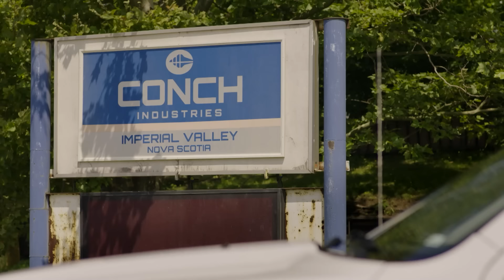Crave | The Trades (Crave Original) | Trailer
From the producers of TrailerParkBoys comes the new Crave Original series TheTrades premiering March 22 on Crave.

Crave. HBO + STARZ + Movies.